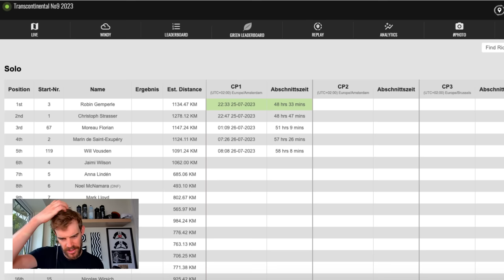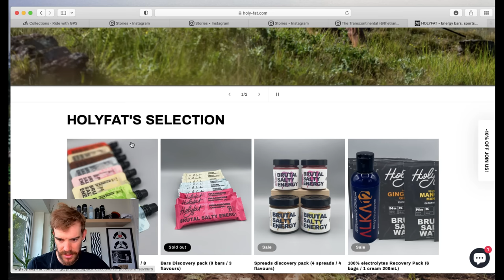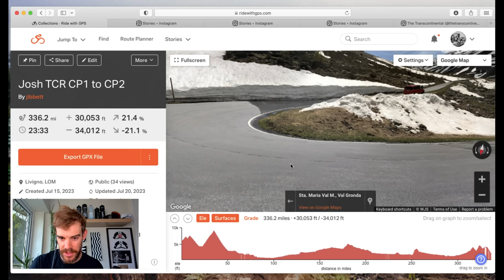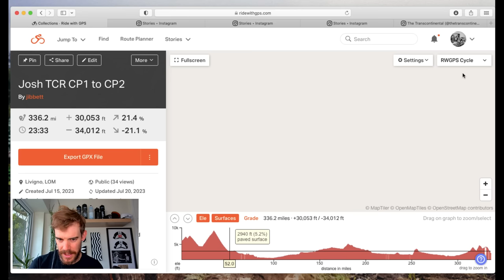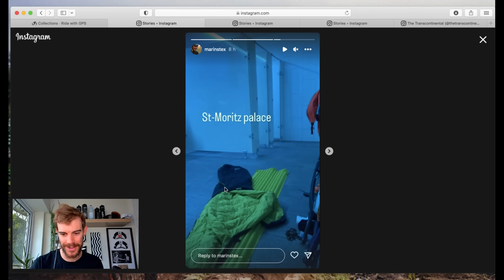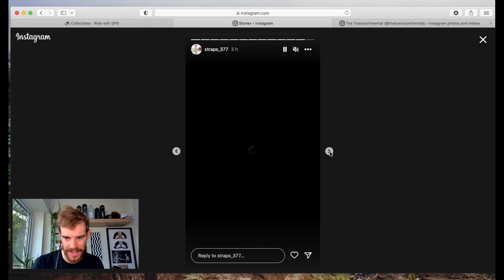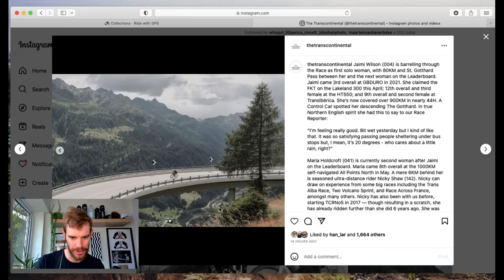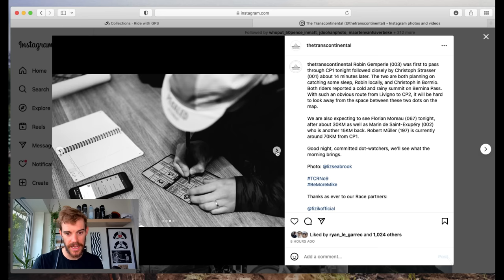THE TRANSCONTINENTAL RACE 2023 DAY 3 UPDATE: Robin Gemperle first to CP1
Welcome to my daily coverage of the 2023 Transcontinental Race. The Transcontinental Race is a self supported bikepacking race across Europe. Riders have to plan their own route between a series of set parcour and checkpoints. The 2023 edition of The Transcontinental race is the 9th running of the event and begins in Geeradsbergen in Belgium and finishes in Thessaloniki in Greece.

The 2022 edition of the event was won by Christof Strasser who returns to defend his title. The fastest woman in 2022 was Fiona Kolbinger who also won the event overall in 2019. Other previous winner are Kristof Allergaert (2013, 2014, 2016) , James Hayden (2017 & 2018) and some guy called Josh in 2015.

A huge thank you to HOLYFAT for their support of my Transcontinental Race updates, check out their website here:

For more information on the race mandatory parcour, checkpoints and my own route ideas check out my collection on ridewithgps.com here:

Over 300 riders are lining up for the 2023 Transcontinental Race. I will be bringing daily updates from the event as I follow the race tracker with further insight into the race route, rider updates and stories from the road. I hope I can bring the race to life!